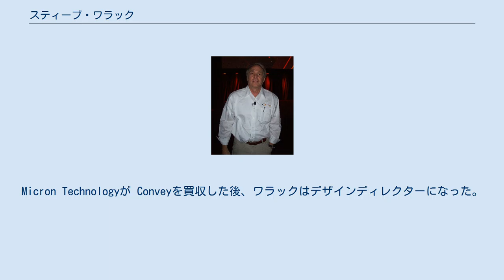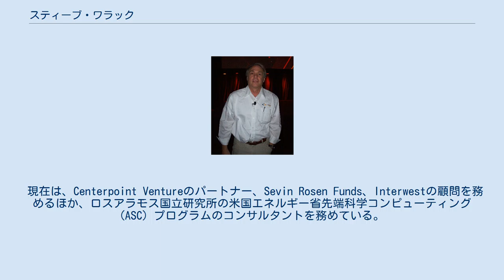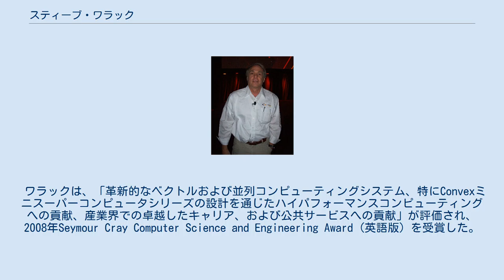スティーブ・ワラック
スーパーコンピューティング会議2008のスティーブ・ワラック スティーブ・ワラック (Steven "Steve" J. Wallach) (1945年9月ニューヨーク州ブルックリン生まれ) は、米国のコンピューターエンジニア、コンサルタント、技術マネージャーである。
彼はシーモア・クレイ・コンピュータ・エンジニアリング賞を受賞している。
 ワラックは、ブルックリンの工科大学で電気工学の理学士号を、ペンシルベニア大学で電気工学の修士号を、ボストン大学でMBAを取得している。
 ワラックは、 Convey Computersの共同創立者兼CTOであった。
Micron Technologyが Conveyを買収した後、ワラックはデザインディレクターになった。
ワラックは以前、Chiaro Networksの技術担当副社長であり、Convex Computerの共同設立者であり、同社の最高技術責任者であり、開発担当上級副社長でもあった。
Hewlett-PackardがConvexを買収した後、ワラックはHewlett-Packardの大規模システムグループの最高技術責任者に就任した。
彼はまた、1998年から1999年までライス大学の客員教授を務めた。
Convex社の前は、Data General社で先進開発のマネージャーを務めていた。
MV/8000での彼の取り組みは、Tracy Kidderのピュリッツァー賞受賞作「The Soul of a New Machine」(邦題: 超マシン誕生)に詳しく書かれている。
それ以前は、レイセオン社でエンジニアとして務め、All Applications Digital Computer (AADC) に取り組んでいた。
ワラックは40件の特許を保有しており、全米技術アカデミーのメンバーであり、IEEEフェローであり、PITAC (大統領情報技術諮問委員会) の創設メンバーでもある。
 現在は、Centerpoint Ventureのパートナー、Sevin Rosen Funds、Interwestの顧問を務めるほか、ロスアラモス国立研究所の米国エネルギー省先端科学コンピューティング (ASC) プログラムのコンサルタントを務めている。
 ワラックは、「革新的なベクトルおよび並列コンピューティングシステム、特にConvexミニスーパーコンピュータシリーズの設計を通じたハイパフォーマンスコンピューティングへの貢献、産業界での卓越したキャリア、および公共サービスへの貢献」が評価され、2008年Seymour Cray Computer Science and Engineering Award (英語版) を受賞した。
2002年には、IEEE Computer Society Charles Babbage Award (英語版) を受賞した。